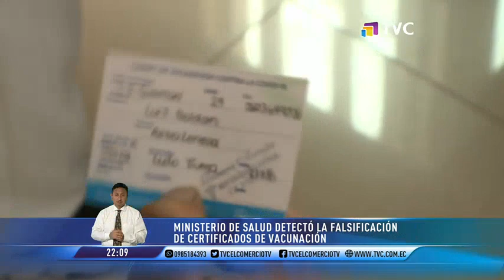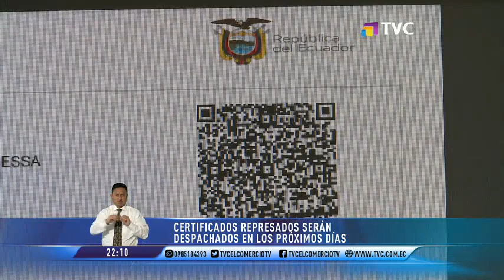Ministerio de Salud detectó la falsificación de certificados de vacunación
El Ministerio de Salud Pública presentó una denuncia en la Fiscalía contra cuatro personas por el delito de falsificación de documentos. Esto tras conocerse que se estaban comercializando certificados falsos de vacunación contra el Covid-19.